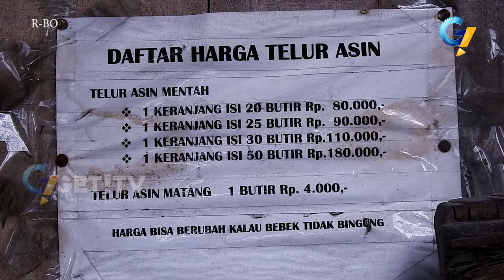GARAM LANGKA PRODUKSI TELUR ASIN BERKURANG